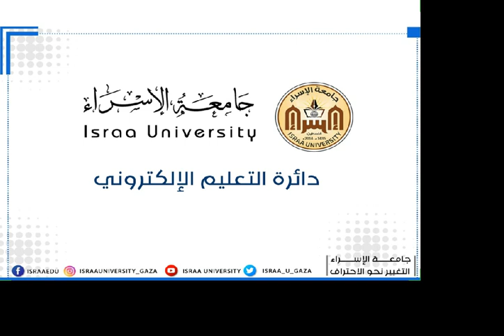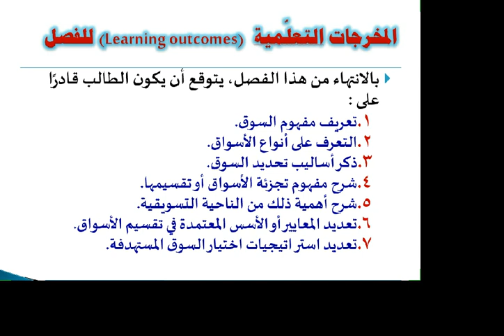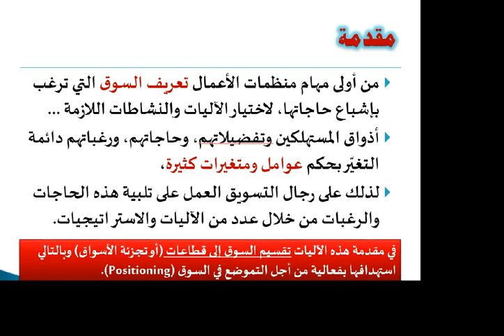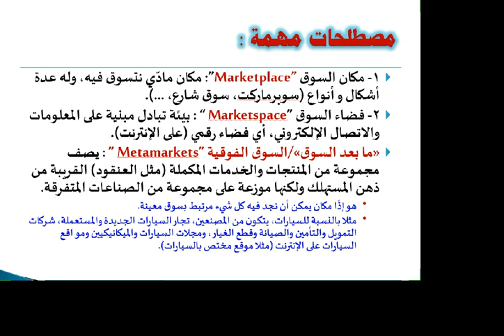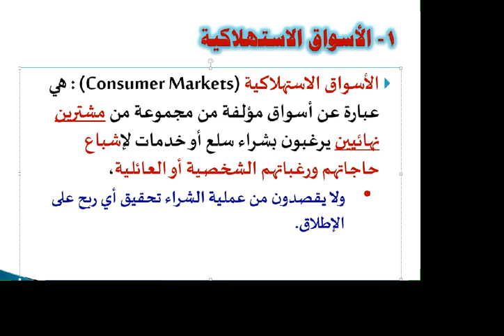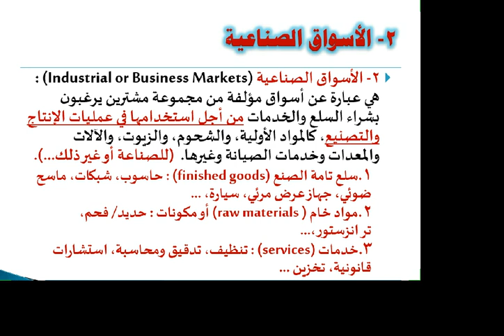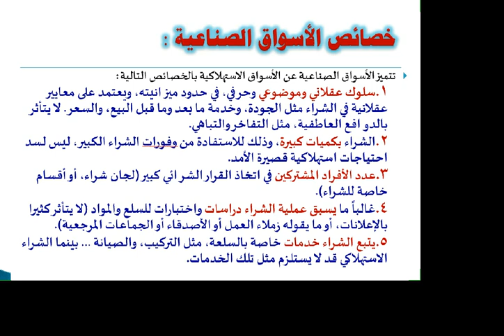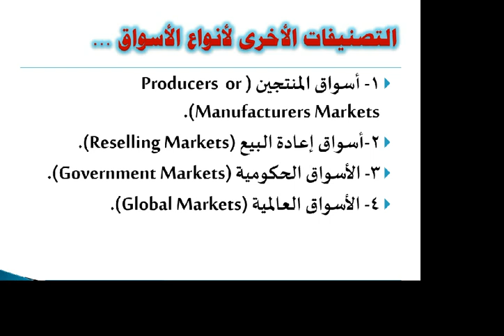الفصل الثالث السوق الجزء الأول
أ.حسام حرب
كلية العلوم الإدارية والمالية